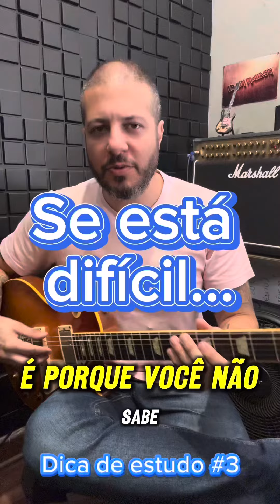Estudar, estudar até ficar fácil